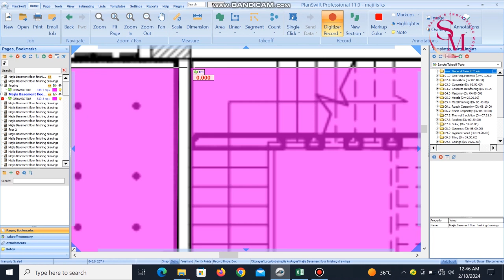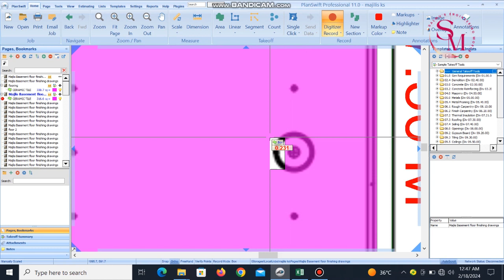PLANSWIFT -AREA DEDUCTION -Part 16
Area deduction techniques in PlanSwift! 💡